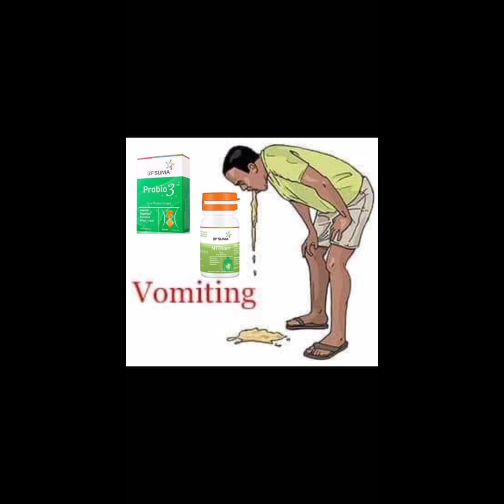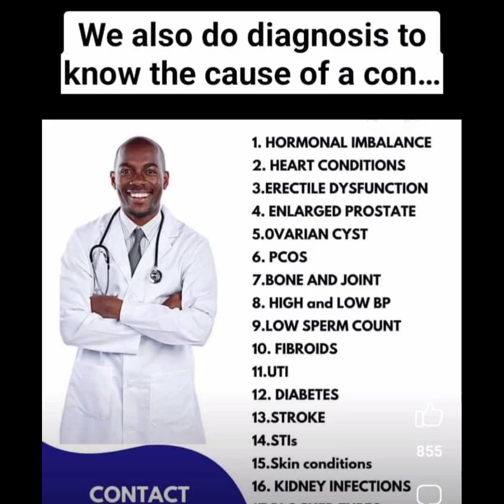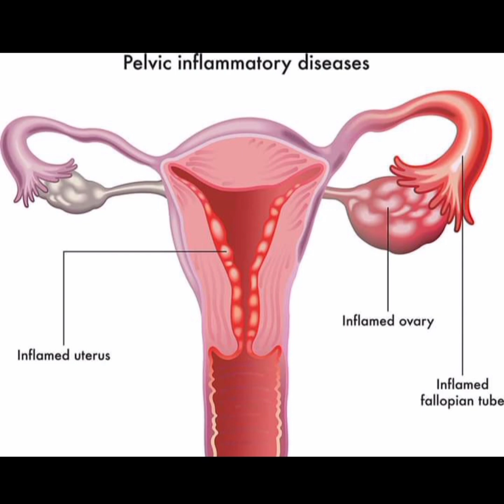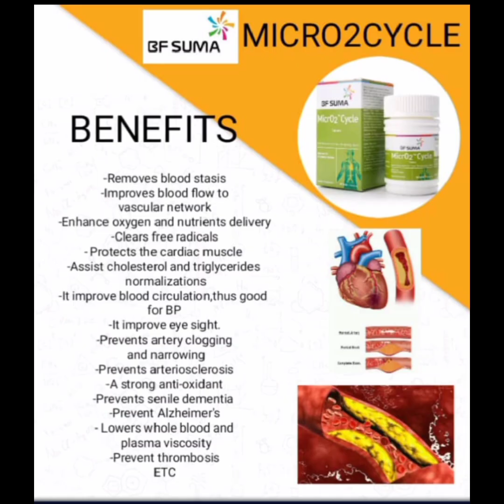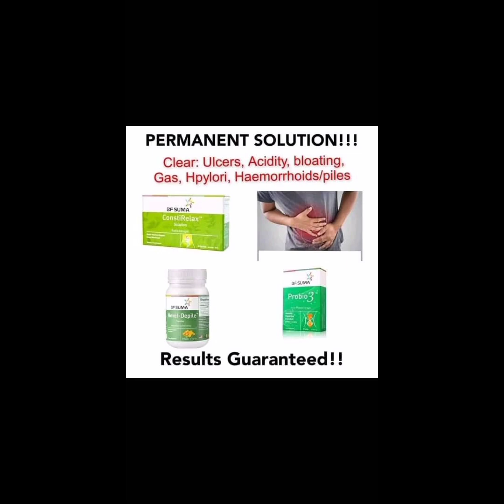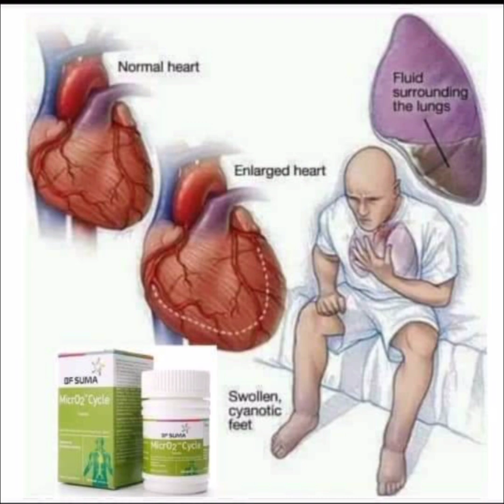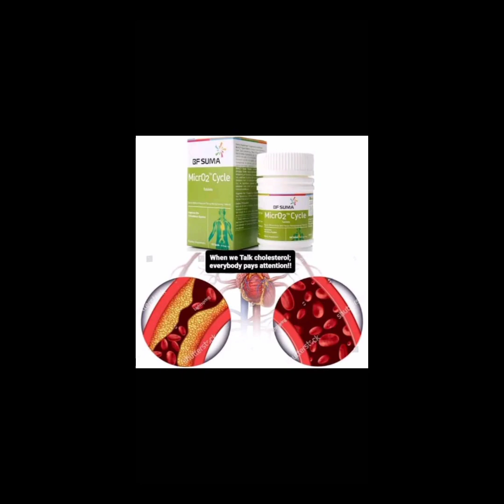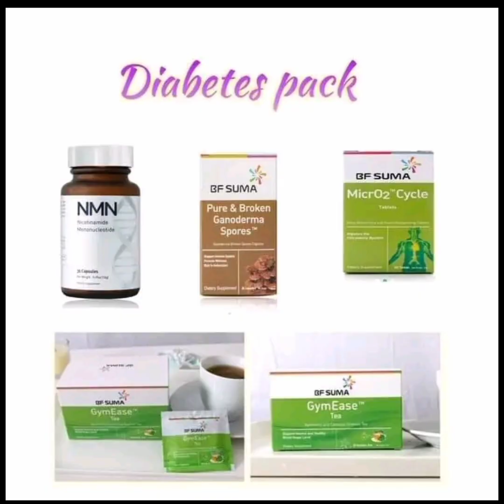BF SUMA Rwanda ni ikigo kivura cancer zose nizindi nki impyiko umutima igifu asima imitsi amagufwa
BF SUMA Rwanda ni ikigo kivura cancer zose  nizindi nki impyiko umutima igifu asima imitsi  amagufwa nizindi nyinshi batakubaze duhamagare cg utwandikire 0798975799/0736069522

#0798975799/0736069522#